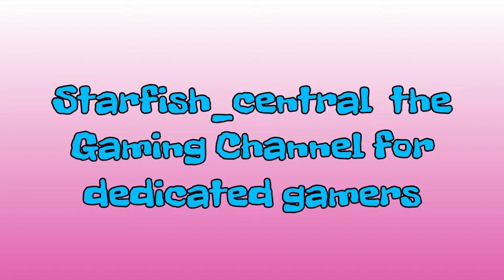4) Sky Force Anniversary Stage 4 Insane Setting Retro Style Shooter (+ Music Only).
4) Sky Force Anniversary Stage 4 Insane Setting Retro Style Shooter (+ Music Only).

Jewelsmith
Sergei Dobrev

Welcome to another one of my YouTube gaming videos. This is a video of me playing Sky Force Anniversary and does have a commentary. This PS4 game was free to download for PlayStation Plus members in October 2017. It is an old style vertical scrolling retro shooter and is a really enjoyable game, although it can be a bit hectic at times!